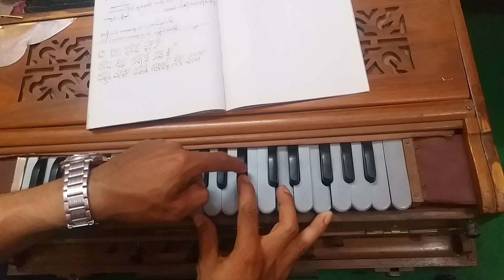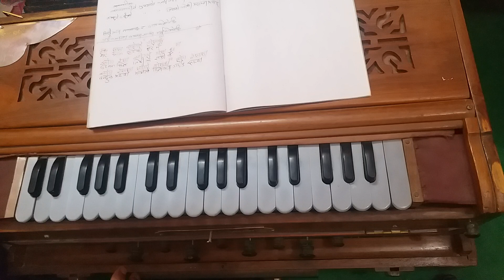Harmonium Lesson | बन्दुक भरुवा | Banduk Bharuwa | हर्मोनियम बजाउँदै गाउने सजिलो तरिका !